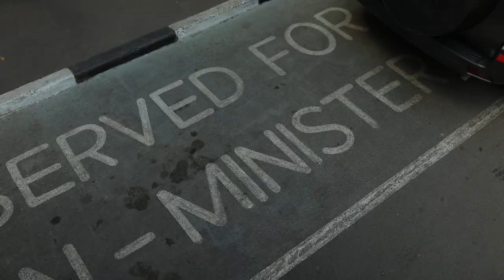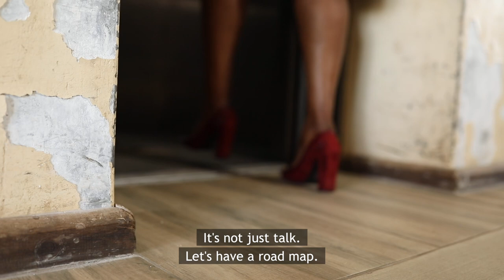Life beyond maize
“You see me strong because of the things I eat.”

In Zambia, food is maize. Mono-cropping is big and leads to limited diversity: on the land and on the plate. It’s time for a life beyond maize…

This video was commissioned by Dutch NGO Hivos and the International Institute for Environment and Development (IIED) for their “Sustainable diets for all” programme.

Despite government policy aimed at improving food and nutrition security, Zambia’s food and agriculture system is providing neither food security nor nutrition.

Inequality means many families struggle to eat enough diverse foods, and generally most diets are known to be heavily reliant on maize.

Featuring the Zambian Minster for Agriculture, a small scale farmer and a mother and her family, this short film highlights the need for more diversification in Zambian food production as well as consumption.

The film was produced by BrandOutLoud.